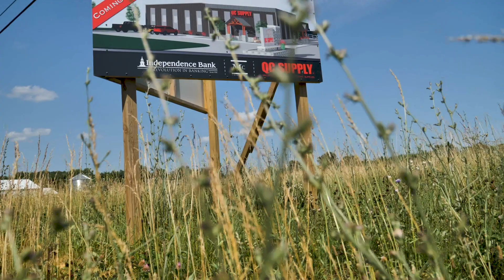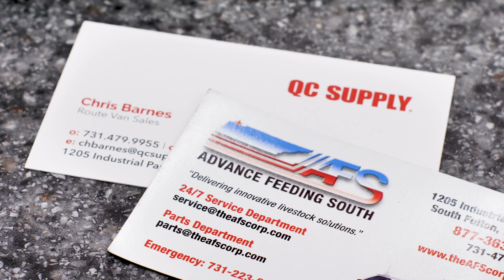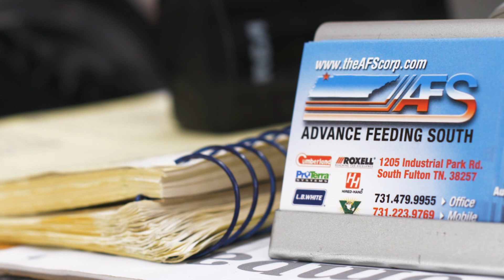AFS and QC Joining Forces 2018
We are pleased to announce QC Supply and Advanced Feeding Systems (AFS) have joined forces. This is an exciting partnership for QC Supply as AFS is a leader in poultry and swine equipment, supplies, services, and turnkey solutions in Kentucky, Tennessee, Indiana, and Illinois. AFS brings a talented team and innovative ways to serve customers, including parts route vans, a dedicated service department, a full service electrical division, certified generator techs, and turnkey livestock facilities.

The AFS partnership will enhance QC Supply’s capabilities to better serve our customers in the region by offering four new locations, improved distribution, and knowledgeable people. AFS has an outstanding reputation and believes this new venture with QC Supply will strengthen their ability to serve customers through greater resources, an expanded product offering, nationally distributed catalog, and full e-commerce platform.

If you are a current AFS customer, we want to reassure you that it is business as usual and all of the names and faces you are accustomed to working with will continue on with AFS / QC Supply. If you are a QC Supply customer and want to learn more about AFS, please visit their or give them a call at . You can also visit them at one of their four locations in Livermore, KY, Glasgow, KY, Utica, KY, and South Fulton, TN.

We hope that you will share in our excitement about this merger and we look forward to a continued partnership with you for years to come.